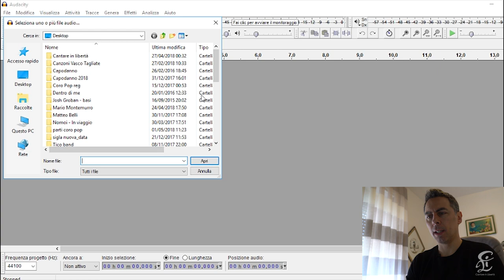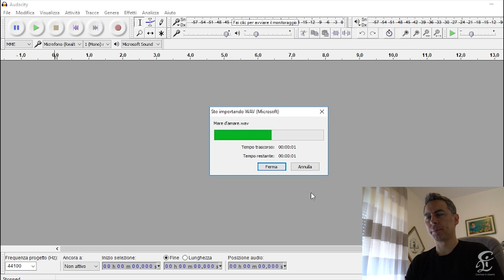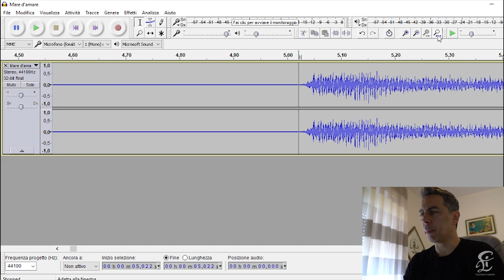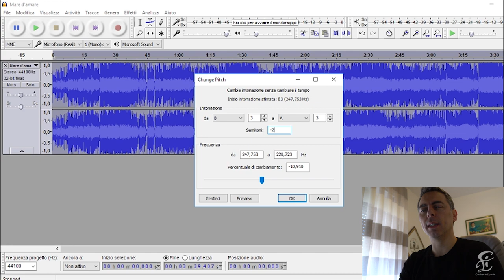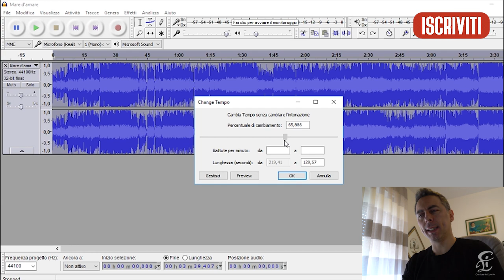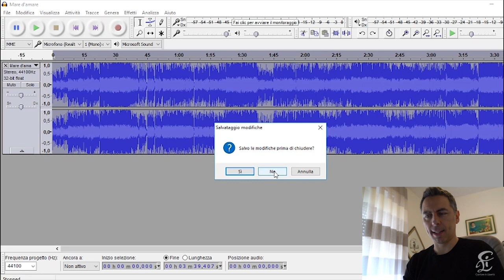CAMBIA TONALITÀ E VELOCITÀ ALLE BASI MUSICALI - Sarà più semplice cantare con Audacity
Vi è già successo di dover adattare una base musicale alla vostra vocalità? Credo proprio di si.
Oggi Vi mostro un sistema per poter cambiare tonalità e/o velocità alle canzoni.
Ci sono molti programmi che riescono a fere tutto ciò; io vi spiegherò come farlo con Audacity: un programma gratuito, scaricabile (Vi lascio il link in basso) e di semplice utilizzo.
Audacity, inoltre, ha tante altre funzioni di cui servirsi in caso vogliate lavorare su una traccia musicale: come sfumare una canzone, amplificarla, eliminare la voce da una canzone, toglierne il rumore di fondo e via discorrendo.
In questo video Vi mostrerò soltanto come cambiare tonalità e velocità ad una canzone o base che sià. Naturalmente Vi farò vedere come fare per salvare il progetto e/o salvare il lavoro sul pc.
N. B. Quando interveniamo in maniera esagerata nel cambiare la tonalità o la velocità nelle canzoni, esse si rovinano un po’. Vi consiglio di variare una base fino a “- 2” (cioè di un tono) e di non esagerare con il variare la velocità.
Nel caso doveste, per necessità, modificare molto la base, vi consiglio di utilizzarla solo a scopi didattici, esclusivamente per allenarsi o divertirsi a cantare una canzone a casa, perché la qualità non sarà delle migliori e, durante una serata musicale, risulterebbe di bassa qualità. Enjoy :)